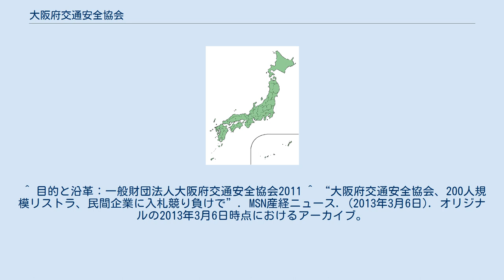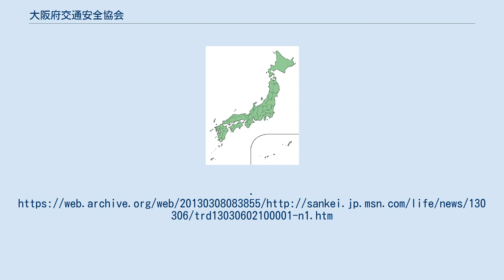大阪府交通安全協会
一般財団法人大阪府交通安全協会（おおさかふこうつうあんぜんきょうかい）は、「大阪府下の交通事故を防止するため、交通安全思想の高揚と交通マナーの向上を図り、安全で安心な交通社会の実現を目指すことを目的として設立された団体」である。
最寄駅は、地下鉄中央線「谷町四丁目駅」、京阪本線「天満橋駅」である。
 大阪府内の地区交通安全協会を統括する交通安全協会で、大阪府内での季節単位で開催する交通安全運動をはじめ、自動車・自動二輪車の運転免許更新の伝達・更新事務、申請書や収入証紙の委託販売業務、自転車などに貼る反射シールや車輪のスポークに貼る反射材などの交通安全グッズの頒布、交通安全功労者の表彰及び国や全国法人への表彰推薦などを事業としている。
 大阪府警からの委託で運転免許証の更新時講習を昭和47年から40年間にわたって受注してきた。
委託料は全収入の3分の1にあたる。
大阪府警が一般競争入札を導入し民間企業が落札したため、2013年度中に全職員の半数にあたる200人をリストラすることになった。
 ^ 目的と沿革：一般財団法人大阪府交通安全協会2011 ^ “大阪府交通安全協会、200人規模リストラ、民間企業に入札競り負けで”. MSN産経ニュース. (2013年3月6日). オリジナルの2013年3月6日時点におけるアーカイブ。